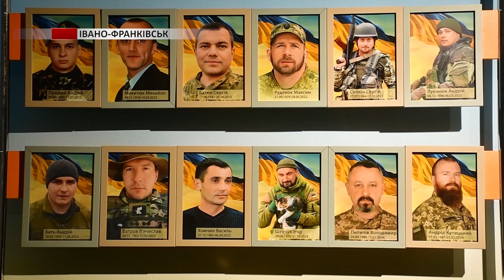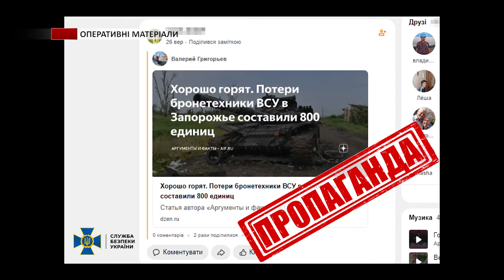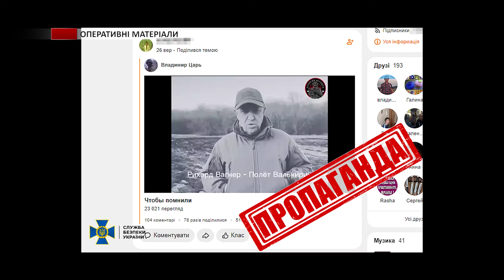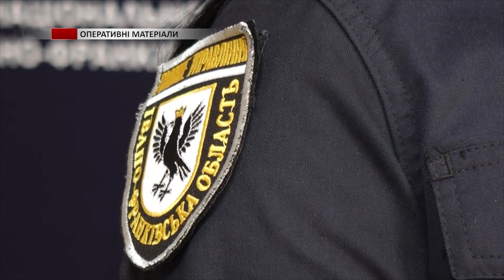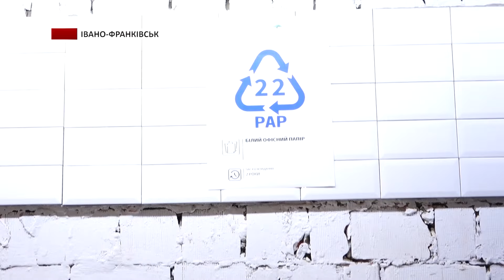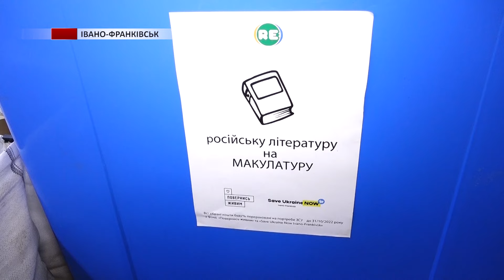Повний випуск новин Прикарпаття за 24 квітня 2024 року